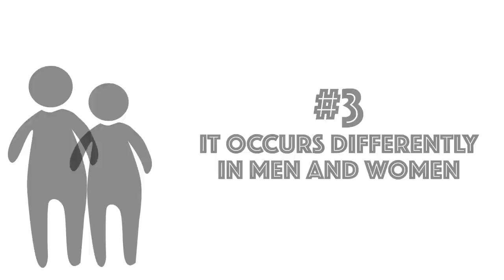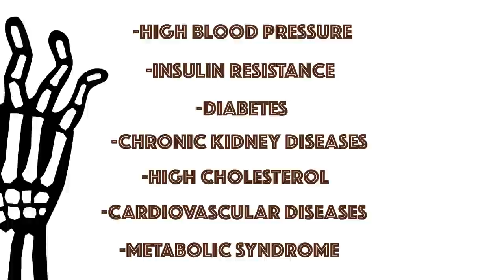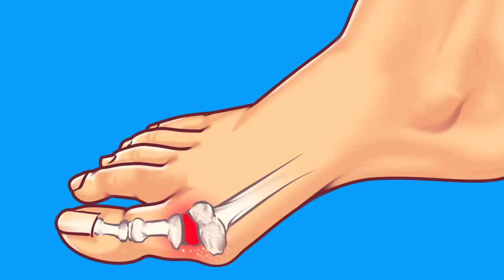10 Expert Tips on How to Fight Gout Attack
What is gout? This is basically joint inflammation in the ankle, wrist, elbow, knee, or (more often than not) in the big toe. It’s caused by high levels of uric acid in the blood, a condition called hyperuricemia. The intense pain it brings along can last for days, weeks, and even months on end! If left untreated, it can lead to joint deformities or even physical disability.

Like any health problem, gout doesn’t discriminate. It can affect anyone, including famous actors, athletes, and writers. In fact, Benjamin Franklin missed a lot of the meetings that were held to draft the Declaration of Independence because of gout!

TIMESTAMPS:
What gout is 0:28
Get rid of excess weight 0:55
Check your family history 1:50
It occurs differently in men and women 2:07
Certain medications can trigger gout 2:40
Certain health conditions can increase the risk of developing gout 3:09
Change your diet 3:31
Eat more foods that can help you manage gout attacks and pain 4:44
Make use of natural remedies 6:52
Be careful about exercising 8:03
Some health warnings about using nonsteroidal anti-inflammatory drugs 8:57

SUMMARY:
- The body produces more insulin when people are overweight or obese. If you have high levels of insulin in your body, it slows down the elimination of the uric acid that causes gout.
- Genetics also play a role here. If someone in your family has had gout, you do have a higher risk of getting it too.
- Gout occurs differently in men and women. It’s the main cause of inflammatory arthritis for guys in their 30s and 40s, although men in their late 50s can also get it sometimes.
- Medications like diuretics (or water pills), low-dose aspirin, immunosuppressants like cyclosporine and tacrolimus, as well as drugs containing salicylate have been found to trigger gout attacks.
- Gout is historically known as the “disease of kings” or “the rich man’s disease” because it’s triggered by foods that only wealthy people could afford in the past: seafood and red meat.
- Changing your diet doesn’t mean just cutting a bunch of bad foods out of it. Here are some products you should eat more of to prevent gout attacks.
- When you’re under attack, doctors recommend staying in bed and putting ice on the affected area. You may lessen the pain by removing any clothes on the joint that’s flaring up.
- Experts at the Centers for Disease Control and Prevention say that adults should be physically active for at least 2½ hours per week.